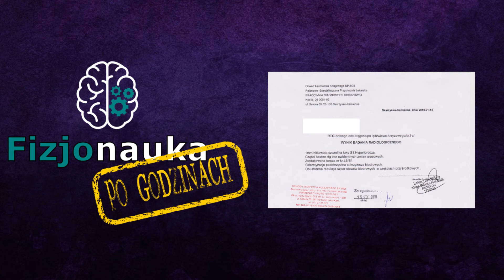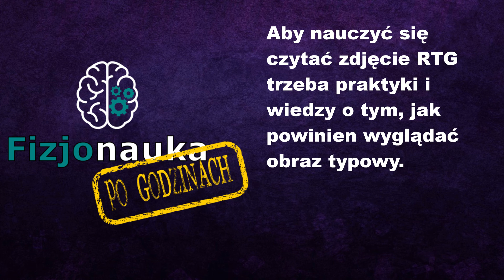Co widać w obrazie RTG?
👉 Możesz odwiedzić Fizjonaukę na Facebooku

Zdjęcie RTG daje terapeucie wiele możliwości. Z jednej strony może naprowadzić na przyczynę dolegliwości pacjenta, z drugiej strony pozwala potwierdzić hipotezę leczniczą. Czy trudno jest "rozszyfrować" zdjęcie RTG i czy w ogóle warto to robić? Zobaczcie sami.

Fizjonauka po godzinach to krótkie filmy, w których w dość swobodny sposób chciałbym omawiać pojedyncze problemy i tematy.

Autor kanału nie rości sobie żadnych praw do zdjęć/grafik zawartych w tym filmie. Materiały wykorzystane w ramach dozwolonego użytku, w celu umożliwienia widzom lepszego zrozumienia przedstawianych informacji.
Fizjonauka to kanał zajmujący się rozpowszechnianiem wiedzy i ciekawostek z dziedzin takich jak fizjoterapia, masaż, badania naukowe w medycynie i innych tematów związanych ze zdrowiem. Materiały przeznaczone są zarówno dla terapeutów i masażystów, jak i dla wszystkich zainteresowanych zdobywaniem nowej wiedzy.